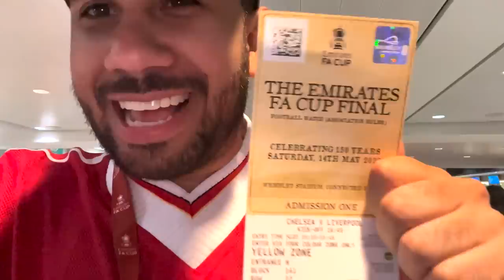REGRESA LA MEJOR CRÓNICA - LIVERPOOL VS CHELSEA (FA CUP FINAL 2022)